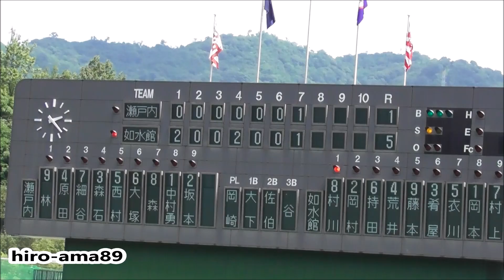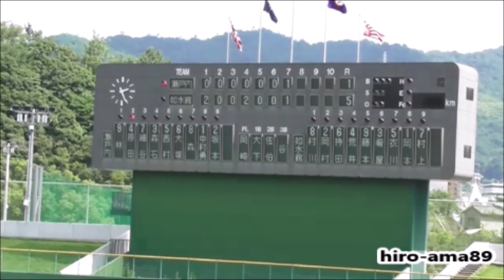《手ブレ全開・グダグダ映像》 瀬戸内 対 如水館 【７回裏】 20160717 《リクエスト動画》【※気持ち悪くなります】